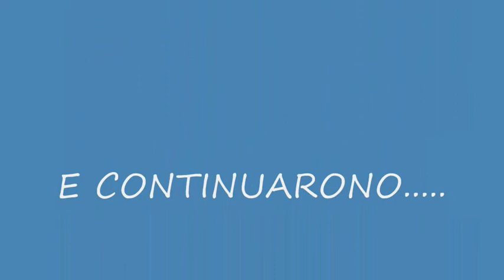Mini Discus vs Easy Star rc crash